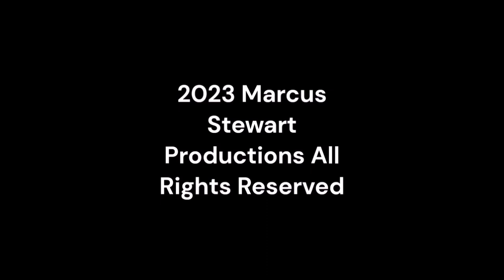Saturday Night Metro 512